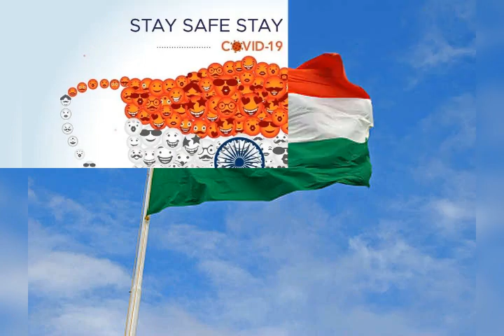Shahid rizwan alam